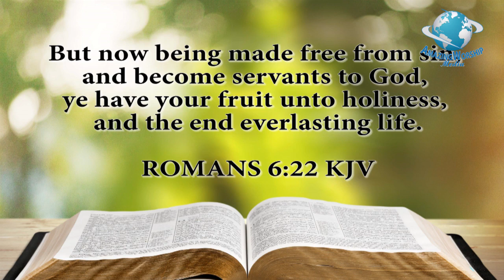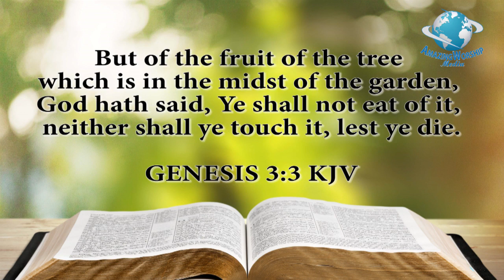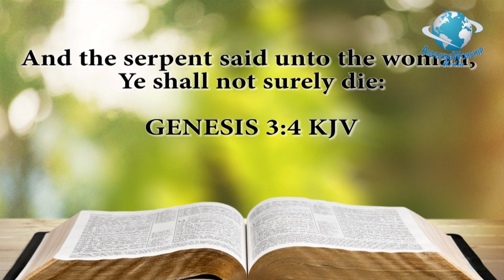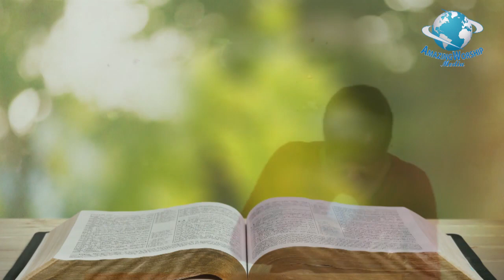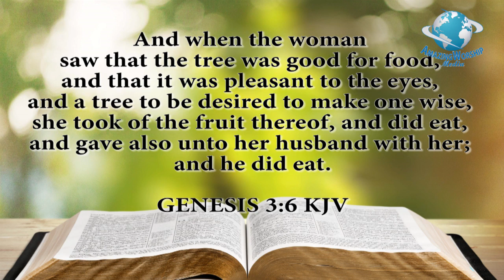Submission || Shepherdess Tafadzwa Moyo ||Family Life Week of Prayer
Recorded live from Seventh-day Adventist Church, Mt. Olives - Naalya, Shepherdess Moyo speaks on how women can submit.